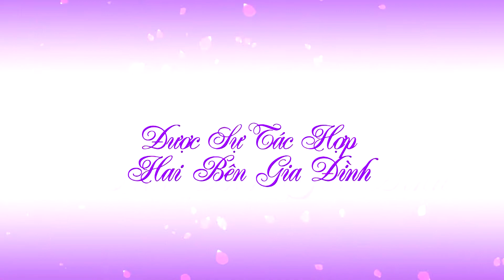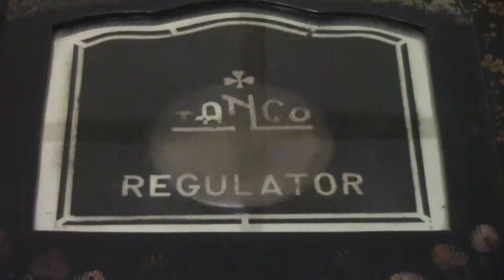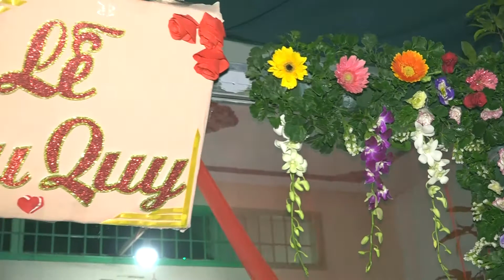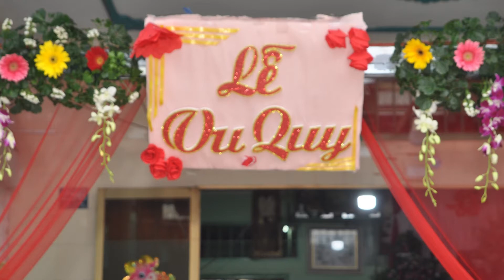17- 05- 2021 PHẦN 1 VU QUY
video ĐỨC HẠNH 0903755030